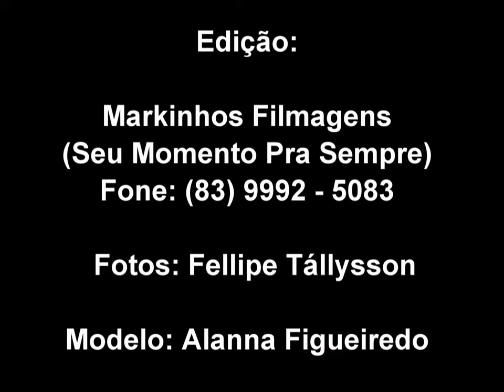CLIP ALANNA 15 ANOS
Ensaio Fotográfico de Alanna Figueiredo; 15 Anos !